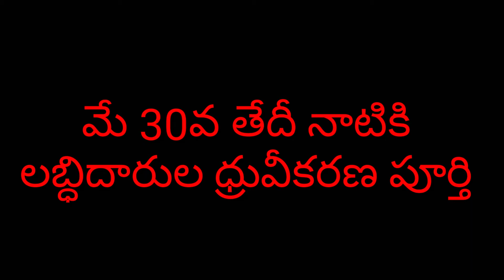ఆంధ్ర లో ఇళ్ల స్థలాల పంపిణీ,ఎంపిక జాబితా ప్రచురణ,లబ్ధిదారుల పరిశీలన,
ఆంధ్ర లో ఇళ్ల  స్థలాల పంపిణీకి ఏర్పాట్లు